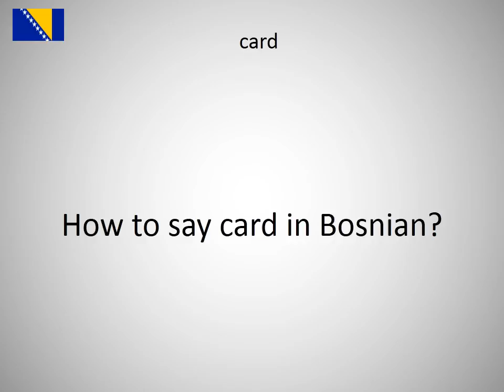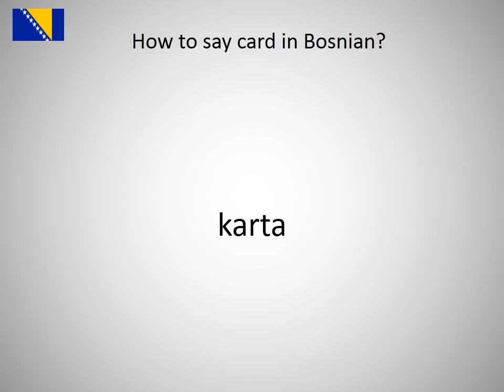How to say card in Bosnian?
How to say card in Bosnian? Learn the pronounciation card!